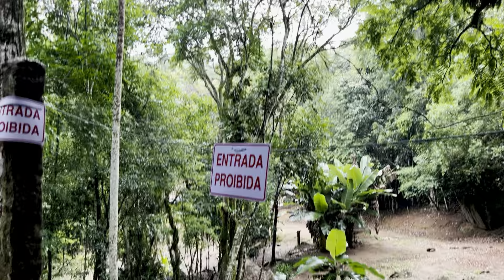PERIGO ENTRAMOS NO TERRITÓRIO INDÍGENA DOS BUGRES!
SEM QUERER PARAMOS EM UM LOCAL ONDE OS ÍNDIOS BUGRES NÃO QUEREM NINGUÉM LÁ!